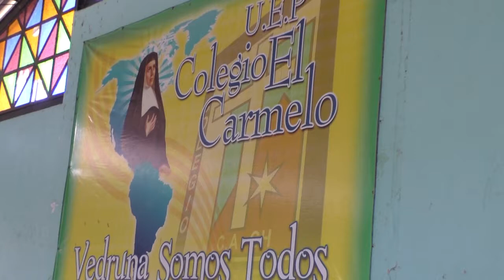Actos Culturales El Carmelo Cagua 2018 El Sebucán HD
Actividad Cultural realizada el día viernes. 1/6/2018 en nuestra Institución: Colegio "El Carmelo" de Cagua edo. Aragua - Venezuela.
… Apoyemos a nuestros niños y jóvenes.
… Apoyemos la Cultura.
… Apoyemos a nuestro estado Aragua.